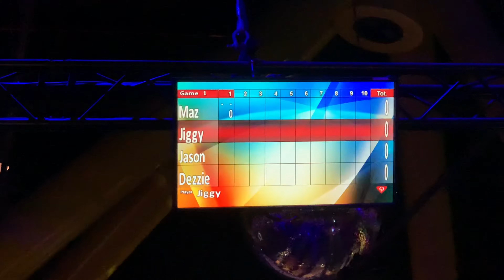Vlog: spend the day going bowling with my friends and I :)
✨comment what videos you would like me to do ✨